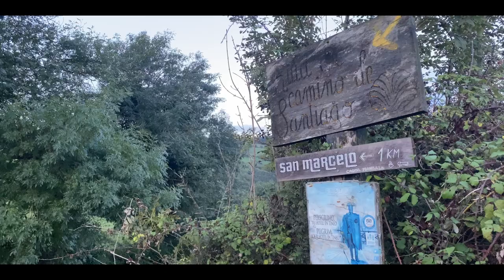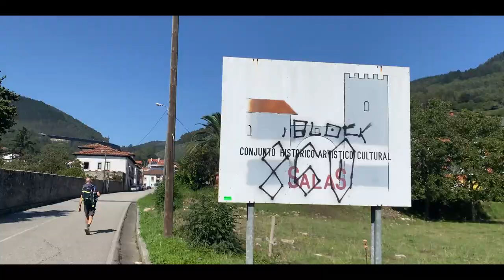Da Grado a Salas - Cammino Primitivo - Tappa 2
Il mio Cammino di Santiago Primitivo.